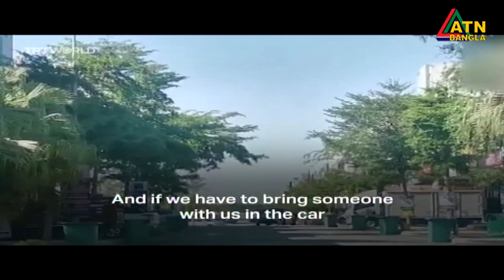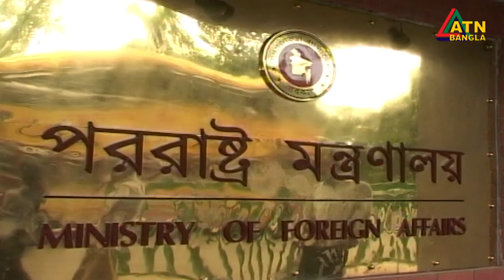করোনা মহামারীতে বিভিন্ন দেশে আটকে পড়া বাংলাদেশী নাগরিক ও শিক্ষার্থীরা দুর্বিসহ জীবনযাপন করছে ।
করোনা মহামারীর লকডাউনে বিশ্বের বিভিন্ন দেশে আটকা পড়েছেন বাংলাদেশের ১২ হাজারেরও বেশি সাধারণ নাগরিক ও শিক্ষার্থী। কারো পরিবার কাছে নেই, ফুরিয়ে গেছে টাকা। দুর্বিসহ জীবনযাপন। তাই এখন দেশে ফিরতে অস্থির তারা।